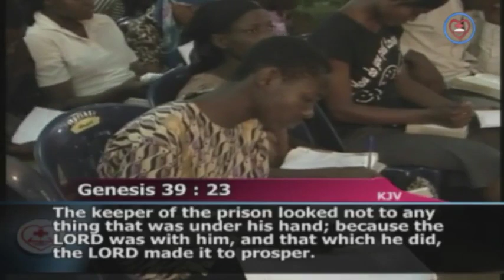(FRENCH) EXTRA ORDINARY BREAKTHROUGH FOR EXTRA ORDINARY YOUTH - PAS W.F. KUMUYI